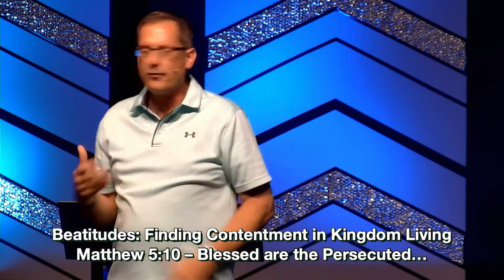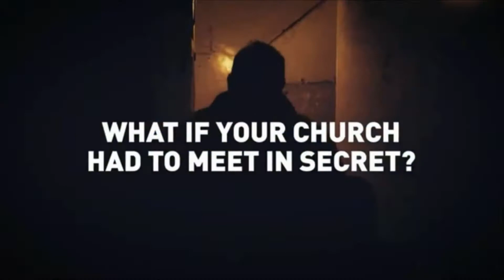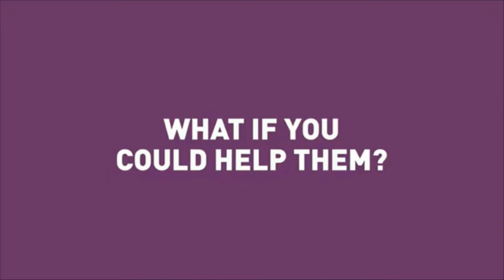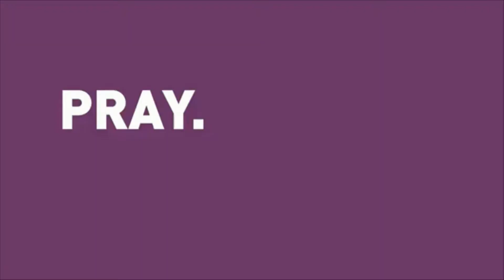2021 09 19 Blessed are the Persecuted...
Beatitudes Series Continued - Matt. 5:10-12